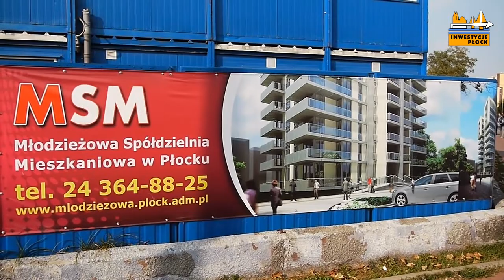Z placu budowy 10/2011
Październikowa wideorelacja z placu budowy:
- Budynku mieszkalno-usługowego Królewiecka/1-go Maja
- Złotego Rogu
- Kamienicy Stary Rynek 5
- Osiedla MSM Centrum
- Loftów Dawna Drukarnia
- Cotex Office Centre
- Zakładu Grupy B4